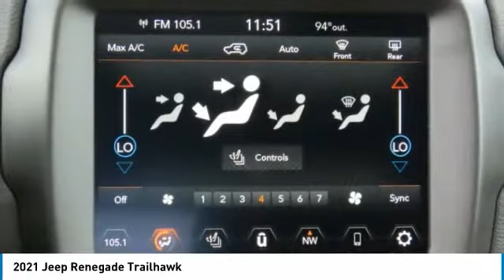2021 Jeep Renegade MPM98079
2021 Jeep Renegade Trailhawk

Freeland CDJR
5800 Crossings Blvd